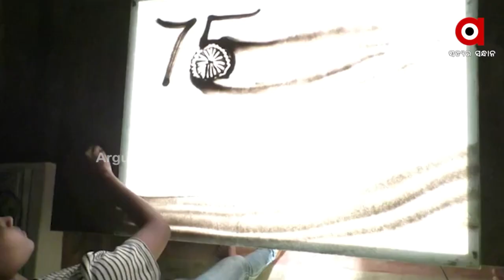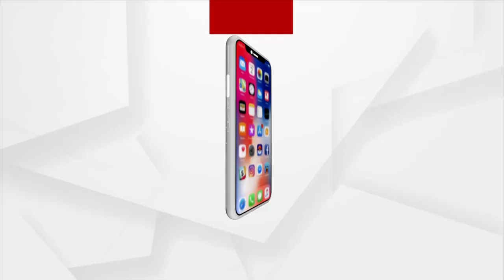ବର୍ଷାରାଣୀଙ୍କ ବିସ୍ମୟ ବାଲୁକା କଳା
ବାଲୁକା କଳାରେ ଯାଦୁ ସୃଷ୍ଟି କରୁଛନ୍ତି ପଶ୍ଚିମ ଓଡ଼ିଶାର ଝିଅ ବର୍ଷାରାଣୀ ସିଂ । ମୁଠା ମୁଠା ବାଲି ରେଣୁରେ ସାମ୍ପ୍ରତିକ ଘଟଣାବଳୀକୁ ଦେଉଛନ୍ତି ଜିବନ୍ତ ରୂପ । ସ୍ଵାଧୀନତାର ୭୫ ବର୍ଷ ପୁର୍ତ୍ତିରେ ଦେଶ ଆଜାଦି କା ଅମୃତ ମହୋତ୍ସବ ପାଇଁ ଉତ୍ସବ ମୁଖର ଥିବା ବେଳେ ବର୍ଷାଙ୍କ ବାଲୁକା କଳା ଗାଇଛି ସ୍ଵାଧୀନତାର ବୀର ଗାଥା । ତ୍ରିରଙ୍ଗା ସହିତ ବୀର ଯବାନଙ୍କ ଚିତ୍ର ଦର୍ଶକଙ୍କୁ ଜାତୀୟତାର ଭାବରେ ସମ୍ମୋହିତ କରାଉଛି ।